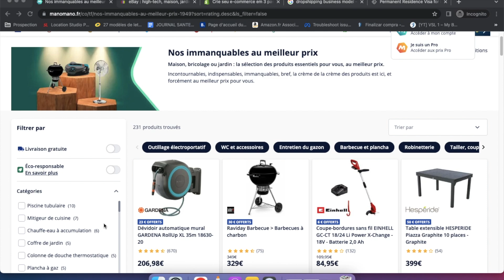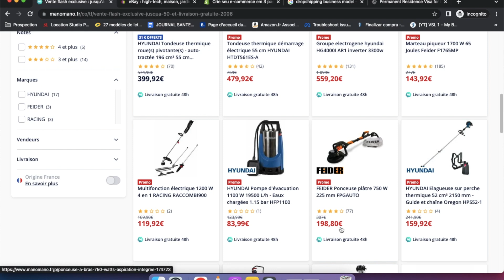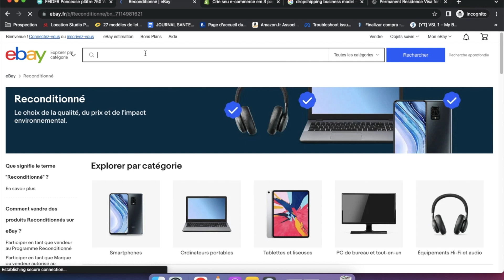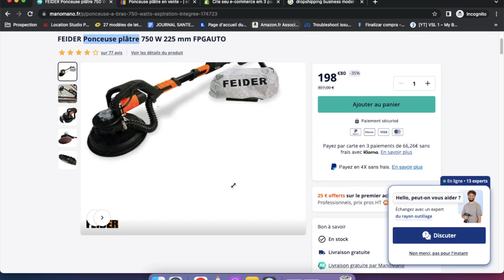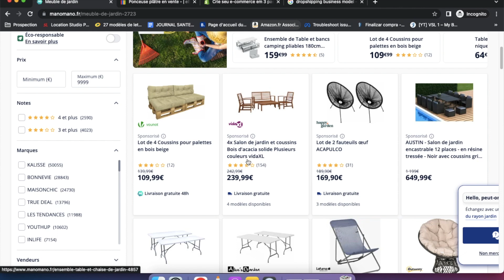Comment Gagner De L'Argent Facilement Avec ManoMano En 2024 (100-300€ / Jour)